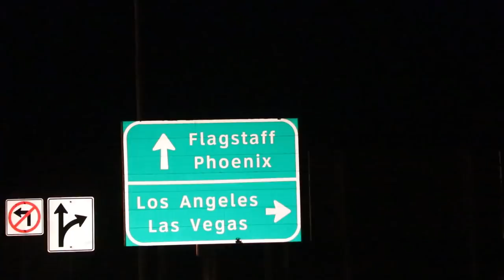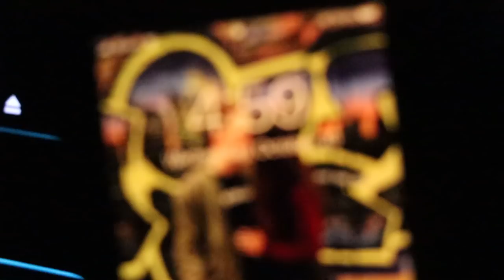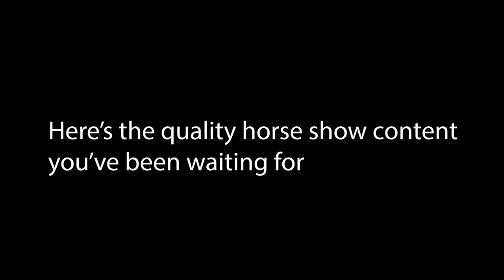We Brought a Wild Mustang to the Vegas Strip...//Las Vegas Vlog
Last week was so much fun! If you don't like vlog type videos... you may want to skip over this one. My friend Janelle flew down to Texas and we made our way to Las Vegas with Lynx and my Player's Choice mustang, Roulette! We helped out at the TIP Challenge, scribing and doing other miscellaneous tasks... we also went to Los Angeles! And of course... brought a wild mustang down the Vegas Strip. Probably hasn't been done before... definitely a once in a lifetime experience! Mustang Maddy was amazing!

I'm going to link a few channels below of people that were part of this weekend :)